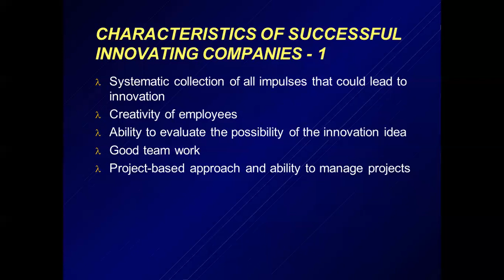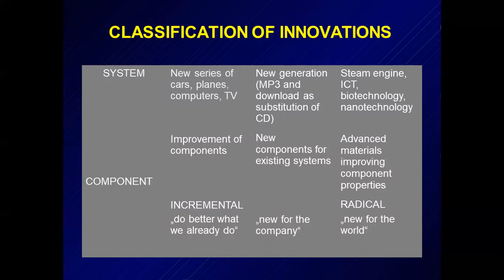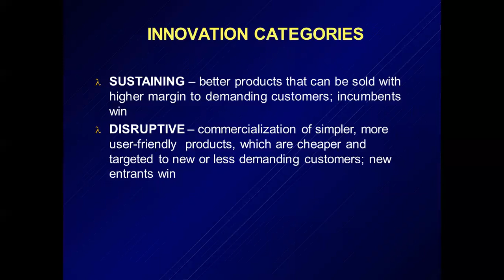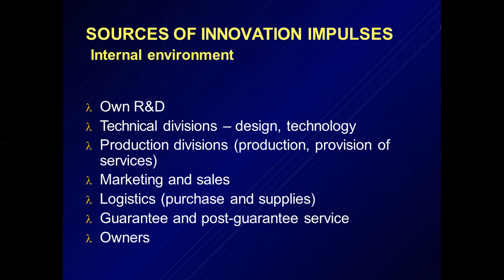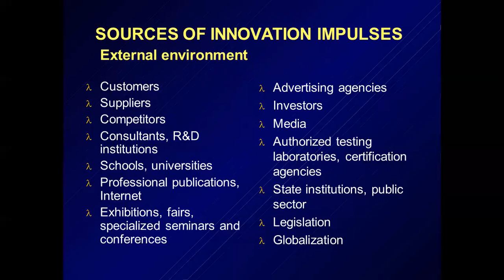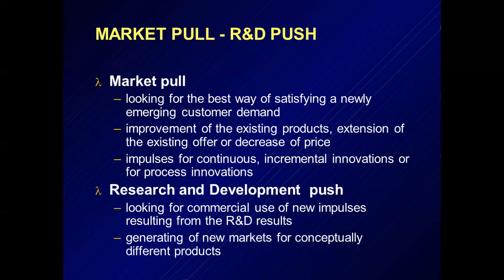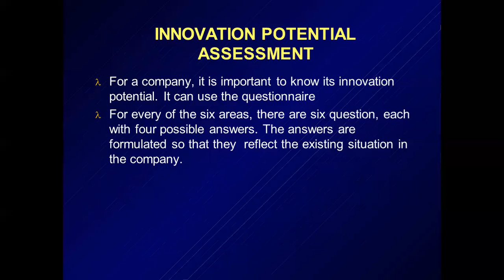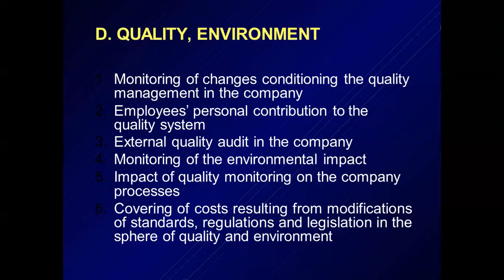Introduction to Innovation Management